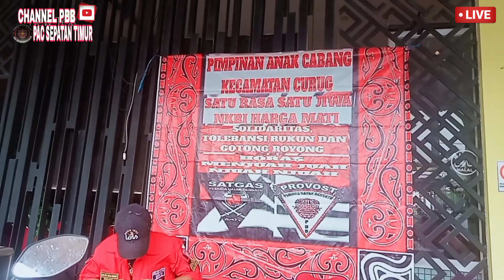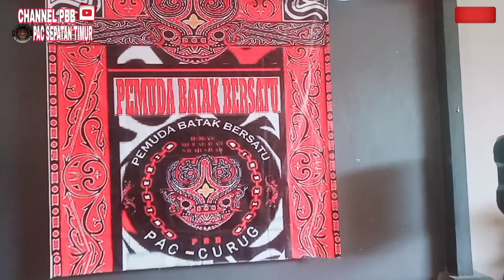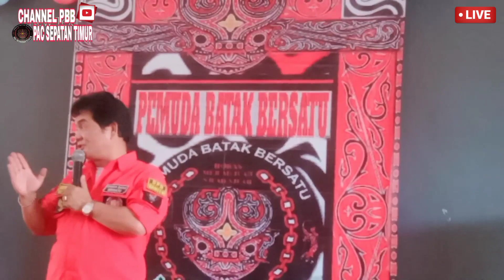HUT KE-1 PEMUDA BATAK BERSATU PAC CURUG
selamat ulang tahun buat PBB PAC Curug Dan semoga PBB PAC Curug  semangkin kompak, jaya dan solid
PEMUDA BATAK BERSATU
SATU RASA
           SATU JIWA
        NKRI
HARGA MATI
PAC KABUTAN TANGENG
PAC KOTA TANGERANG
DPC KABUPATEN
DPC KOTA TANGERANG
DPB BANTEN